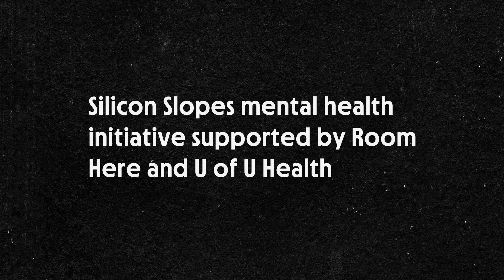Vanessa and Nate Quigley's Story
Running a company and experiencing major burnout? Learn from the challenges Vanessa and Nate Quigley, Co-Founders of Chatbooks, have faced. Discover what they have done for themselves and their company to improve overall mental well-being.